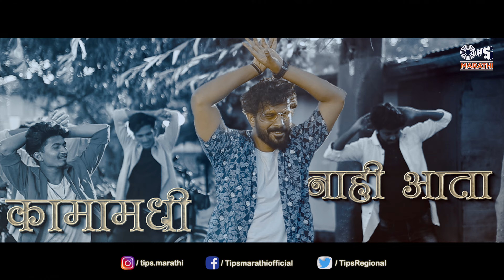Pakhru (पाखरू) Lyrical Song | Ravindra | Larissa | Swapnil & Shubhangi | Marathi Love Song 2023 New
टिप्स मराठी प्रस्तुत, साऊथच्या थीम मध्ये प्रेमात अखंड बुडालेल्या पाखरांची गोष्ट "पाखरू" या गाण्याद्वारे तुमच्या मनोरंजनासाठी आणलं आहे.

Tips Marathi Presented the Lyrical video of "Pakhru" a Marathi Love Song.

Audio Credits:
Singer: Ravindra Sukhdev Khomne & Larissa Almeida
Lyrics: Akshay Thombare
Composer: Akshay Thombare & Sairaj Puranik
Programmed & arranged: Sairaj Puranik
Mixed Master By Shubham Joshi (Feather Touch Studios)

Video Credits:
Starring : Swapnil Pawar & Shubhangi Gaikwad
Director: Akshay Thombare
Choreographer:  Shubham Ravidhone, Avinash Kadam
DOP: Shubham Chitragar.
Camera by :Shubham Chitragar, Shubham Sutar
Executive Producer: Shubhangi Gaikwad, Hrishikesh Shete Shubham Sutar.CC& Grading: Shubham Chitragar.
Production House: Still Production
Production Head: Rohit Ghadge
Asst Director: Rohit Ghadge
Art Director : saikiran Belgumpe
Art by: saikiran Belgumpe, Rohit Ghadge,Shubham Sutar,Akshay Thombare,Kiran Kale,Pratik Nalawade, Gaurav chavan,Amol jag-tap
Background Artists: Prathmesh Thombare, Suraj Kumbhar, Nilesh Lakhe, Anshuman Vasantkar, Akash Ware, Aditya Kadam, Jaydeep Mahapure, Tushar Babar
Making & Still: Gaurav Chavan, Amir Sayyad,
Shubham Sutar & Sanket Ravidhone
Equipments & Camera Asst: Gaurav Chavan
Costume by : Vanmayi vastra ( Shreyasi Nimbalkar)
Makeup Artist: Manisha Chitragar
Hair Dresser: Manisha Chitragar
Lights by : Omkar Kumbhar
Music Label: Tips Industries Ltd. (Tips Marathi)

Marathi Lyrics:

राणी तुझ्या माग आलो विसरून भान ग
कामामधी नाही आता तिच्याविना ध्यान ग  X3

अवसेच्या राती कस पूनवच चांदणं
घरी माझ्या आल तवा भिजलया आंगण
व्हणार का माझी तू माझी ग राणी तू
उडतय हे मन आता झालया पाखरू

रानात येवून कानात तुझं गाणं
पिरमाच गाऊन जोरात झालं मन
स्वप्नात येवून मनाच तुला सार
दिल्लाच देऊन वाटतया मला बर  X2

कस हे खुशाल झालं झिंगून बेभान झाल
तिला सांग आता उंनाड झालं नी माझं सार दिल्लाच तिच्यावर आल

तुझा होकार देना मला स्वीकार करना माझा विचार काय तुझा झाला X2

माझ्या ध्यानात तू मनात तू
दिस सुरू राती स्वप्नात तू
माझी दुनिया ही सारी तुझे दारी
आले नेसून साडी तुझे घरी  X2

आरे कारभारीन…

अरे कारभारीन तू करून घे तुझा हात माझ्या हाती आता तू दे X2

मी प्रेमात रंगली ना

वरात तयार करून साजना बसलाय दिसलाय
इशारा तुझा ह्यो मनाला पटलाय X2

साडी तू नेसून येना साडीत दिसते तू छान ग X2

English Lyrics:
Rani Tuzya Mag Aalo Visarun Bhan G
Kamamdhi Nahi Ata Tuzyavina Dhyan G  X3

Aavasechya Rati Kas Punavch Chandan
Ghari Mazya Aal Tava Bhijlaya Aangan
Vhannar Ka Mazi Tu Mazi G Raani Tu
Udtay He Man Ata Zalaya Pakharu

Ranaat Yeun Kanat Tuzya Gaan
Piramach Gaun Zorat Zal Man
Swapnaat Yeun Mannach Tula Sar
Dillach Deun Vattaya Mala Bar  X2

Kas He Khushal Zal
Zingun Bebhan Zal
Tila Sang Ata Unnad Zalay
Ni Maz Saar Dillach Tichyavr Aal

Tuza Hokkar De Na Mla Swikar Kar N
Amaza Vichar Kay Tuza Zal X2

Vhanar Ka Mazi Tu Mazi G Raani Tu

Mazya Dhyanat Tu Manat Tu
Dis Suru Rati Swapnaat Tu
Mazi Duniya Hi Sari Tuze Dari
Aale Nesun Sadi Tuze Ghari  X2

Are Karbharin…

Are Karbharin
Tu Karun Ghe Tuza Haat Mazya Haati Ata Tu De X2

Mi Premat Rangali Na

Varat Tayyar Karun Sajana Baslay Dislay
Ishara Tuza Hyo Manala Patlay X2

Sadi Tu Nesun Ye Na Sadit Diste
Tu Chan G X2

व्हिडिओ आवडल्यास लाईक, कमेंट आणि इतरांना शेअर करायला विसरू नका.
आमच्याशी जोडलेले राहा !!!